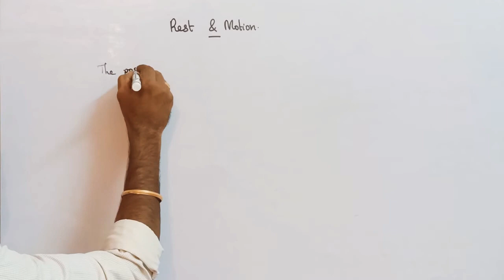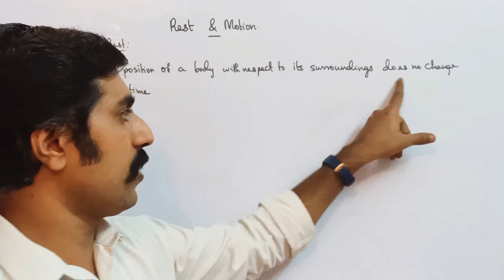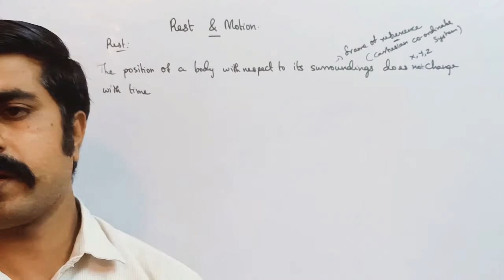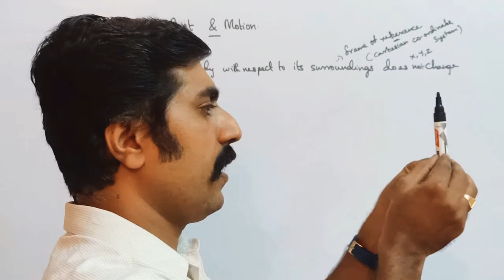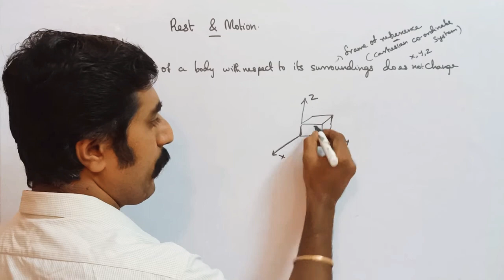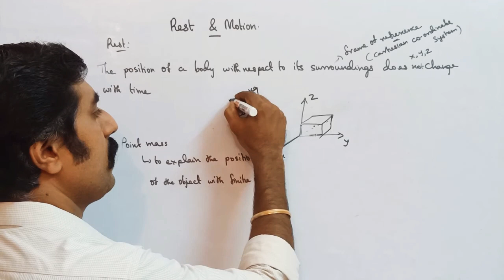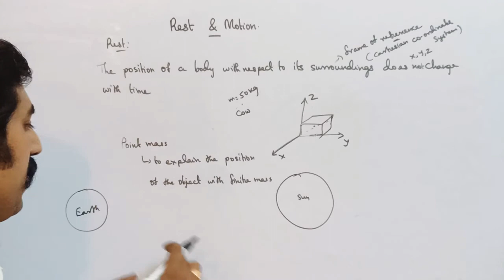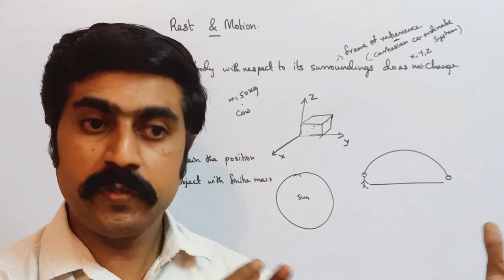Rest and motion|frame of reference|point mass|kinematics|unit 2|STD 11 Physics|Tamil